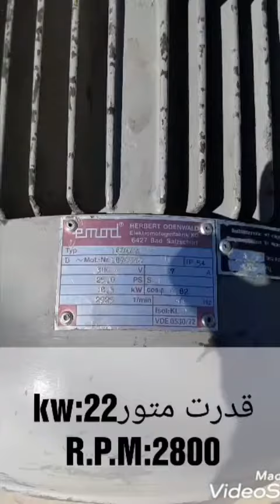سانتریفیوژانتقال مواد کارخانه ای09121865671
فن سانتریفیوژ انتقال موارد و ذرات:این گروه از فن ها بیشتر جهت تخلیه جابه جایی و انتقال مواد و ذرات مثل الیاف نساجی و...بکارمیرود
قابلیت راندمان انها با دور نامی 2800دور در دقیقه است
اسامی دیگر این فن. در کپشن ذکر شده است
مزیت های این فن انتقال سریع مواد و ذرات بصورت مکش و دهش درکمترین زمان و بیشترین ظرفیت میباشد
موارد استفاده:کارگاه های چوب بری نساجی سوله های نگهداری خوراک دام و طیور کارخانه های تولید ارد و مشتقات آن
جهت کسب اطلاعات بیشتر با شماره های زیر تماس حاصل فرمایید:
📲مهندس سوری:۰۹۱۲۱۸۶۵۶۷۱
📲خدمات پس از فروش:۰۹۱۲۴۵۹۸۲۸۴
📲مدیر فروش:۰۹۱۲۶۸۵۱۱۹۲
📲طراح و مشاور:۰۹۱۷۷۰۰۲۷۰۰
وبسایت شرکت کولاک فن
ادرس : شیراز شهرک صنعتی حد فاصله میدان اول و دوم بلوار دانشجو خیابان دانشجو ۳ شرکت کولاک فن